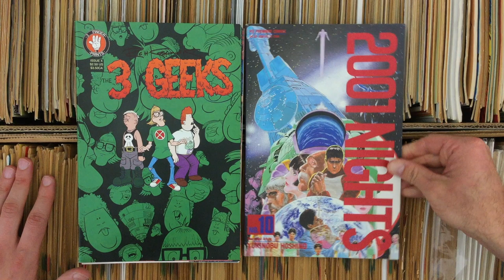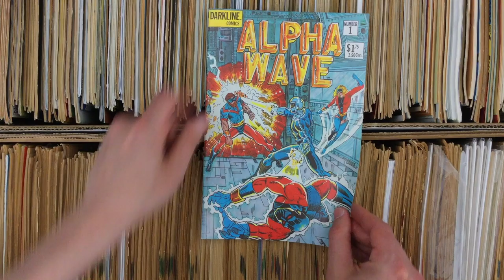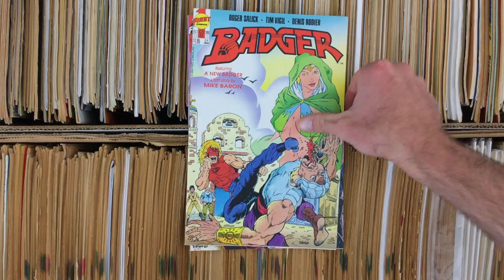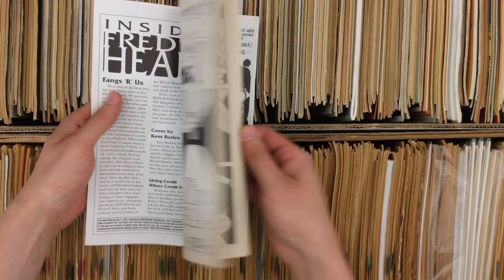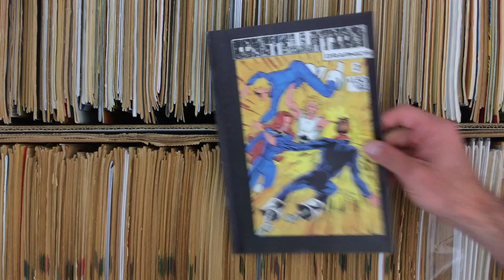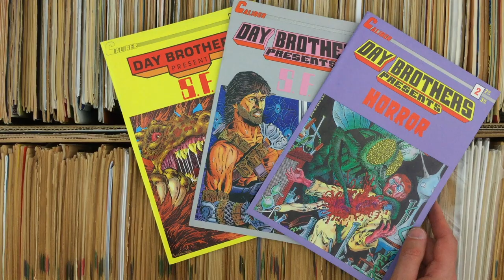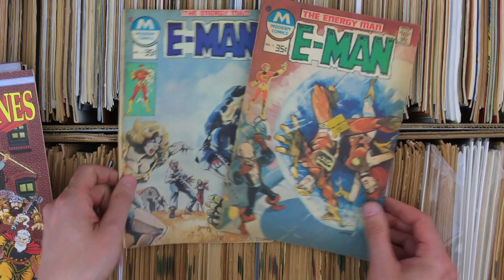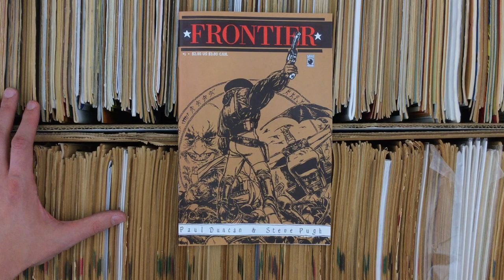New Quarter Bin Discoveries, Part 1